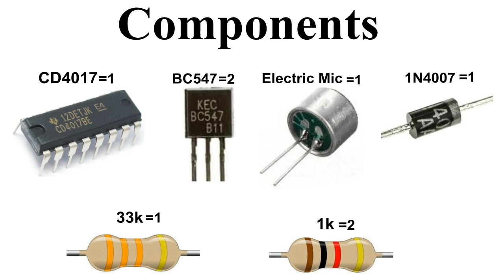Clap On off switch with 4017 IC / Clap Switch Without IC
Clap On off switch with 4017 IC

This is the circuit of a very sensitive clap switch. It switches ON/OFF a White LED or electrical appliances through claps. The circuit can sense the sound of claps from a distance of 1-3 meters. Condenser Mic picks up sound vibrations c by the clap.

Diagram link

PART LIST:
1 = Prototyping board (Roughly 1″ by 1″) or            bread board.
2 = 9v connector
3 = BC 547 transistor (npn)
4 = BC 557 Transistor (pnp)
5 = IC 4017
6 = 22k resistor
7 = 470 ohm resistor
8 = 1k resistor
9 = 6v relay
10 = 9v battery

Clap switch is an interesting hobby circuit which turns on the lights with a clap sound. Although its name is “Clap switch”, but it can be turned ON by any sound of approximately same pitch of Clap sound. The main component of this clap switch circuit is the Electric Condenser Mic, which has been used as a sound sensor. Condenser Mic basically converts sound energy into electrical energy, that in turns used to trigger 555 timer IC, through a Transistor. And triggering of 555 IC would turn ON the LED, which will be automatically turned OFF after some time. I have made this circuit as simple as possible, you can find many complex Clap switches (using 555 IC) with some more components in it, and merely doing the same thing. Even make things simpler require more effort than making it complex.
Clap switch circuit or clapper(the commercial version) is a sound activated switch that turns a lamp,light on and off

by clapping your hands or snapping your fingers
The Clapper is a sound-activated electrical switch,sold by San Francisco, California based Joseph Enterprises, Inc. Robert E. Clapper, Sr., and Richard J. Pirong marketed the clapper with the slogan "Clap On! Clap Off! The Clapper!".
The Clapper plugs into a US-type electrical outlet, and allows control of up to two devices plugged into the Clapper.An upgraded model, known as the Clapper Plus, includes a remote control function in addition to the original sound-based activation
We find a cheap diy clap switch circuit for lights,in the electronic projects for beginners series that can turn a light 4-40w incandescent bulbs on /off by clapping your hands.

This diy electronic kit containes:

1 X PCB Board (color will be shipped out by randomly )
4 X IN4007

1 X MCR100-6

1 X 3mm Diffused red

1 X 9014 transistor

1 X 470UF 25V Electronic Capacitor

1 X 47UF 25V Electronic Capacitor

1 X 5528 Photoresistor

1 X 0.25w 100KR Metal Film Resistor

2 X 4.7KR 1/4w metal film resistor

1 X 1MR 1/4 watt metal film resistor

1 X 1KR 0.25 watt metal film resistor

1 X MIC
This sound activated switch is nearly done after we have assembled all the components it is easy to build,but also is very dangerous because is connected to the mains voltage 120v/220v so be very careful DO NOT TOUCH ANY OF THE WIRES OR COMPONENTS WHILE IN USE.This is not very safe .
pRODUCT DESCRIPTION:

The lamp with the DIY KIT works at night and need Voice trigger it
This is an Electronic DIY KIT , some soldering experience is required

The PCB (Printed Circuit Board) is provided with the DIY KIT and it needs to be soldered

All required electronic parts are provided

The bulb lights only in the dark and with sounds , after a while without voice ,it will light off .

Use a Multimeter or check color to distinguish the Resistor

Lamps : 5-60W ( LED Energy -saving Lamps can't be used )

PCB Board Size : 3.2x2.4cm/1.26x0.94inch
Sound activated circuit diagram from this kit but there are lots of faults in this design,i found out that if the mic is bad wich it might happen due to the poor quality of manufacturing the circuit stays on,andif you flash a light in the sensor it goes off so can be used as a night light sensor.
Basically, it is a sound activated switch circuit that has a condenser mic that picks up the sound converted in electronic signal and then is passed to the transistor that switches on the led light,in this case the 220v light for a period of max 1 minut.This is a clap on circuit already designed so we have to just assemble it.A more advanced clap on switch will follow in the next episodes because this one is dangerous and not well made